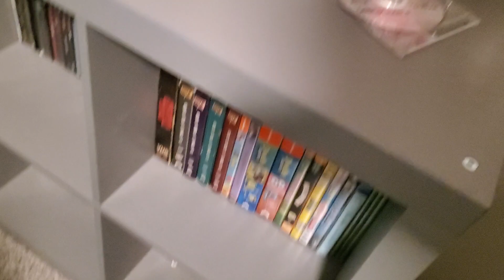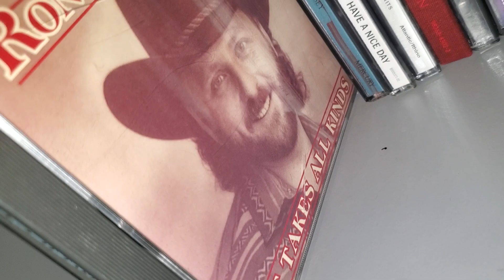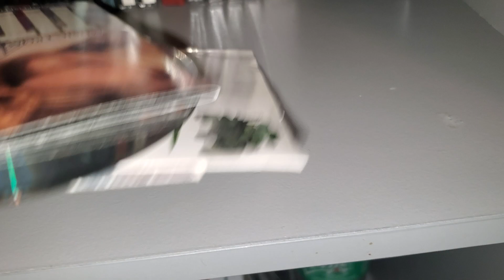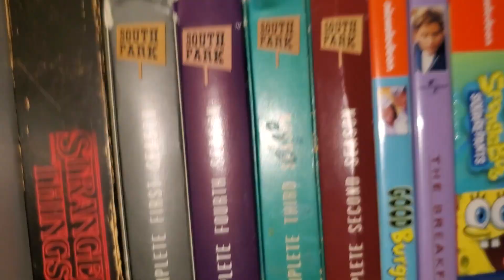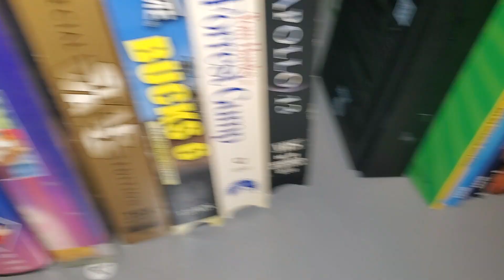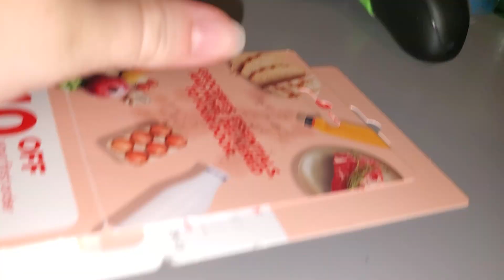collection review (updated)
I just felt silly